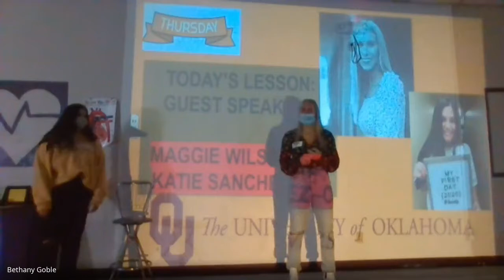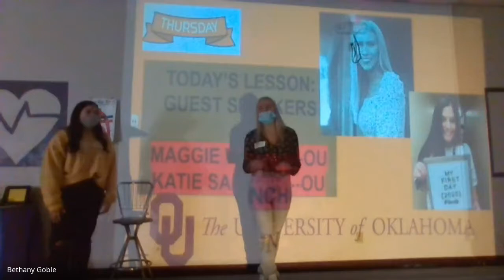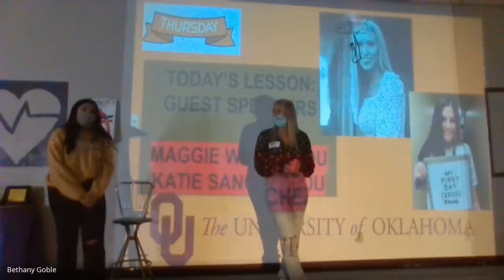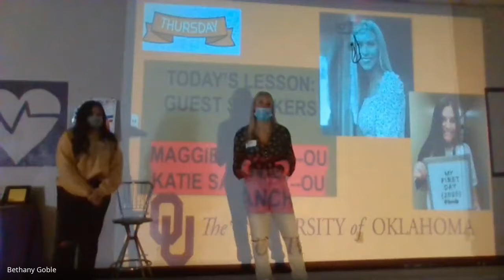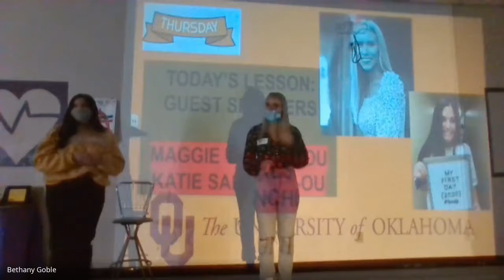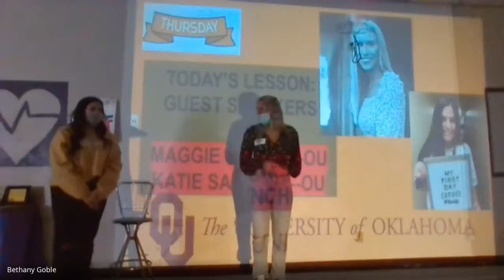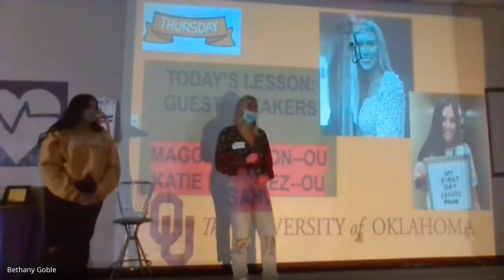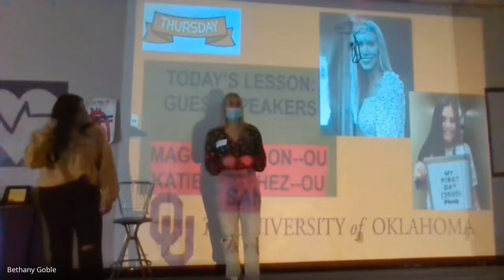Maggie Wilson & Katie Sanchez-- College advice from OU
Maggie is a 2019 CHS graduate and 4 year CHS Soccer player
Katie is a 2020 CHS graduate and a 2 year CHS Soccer manager
*I have their permission to use them in video*
*These are their own opinions/views*